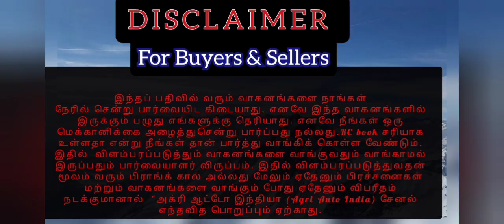FARMTRAC atom 26 tractor for sale / மினி டிராக்டர் விற்பனைக்கு / Tractor sale in tamilnadu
டிராக்டர் + Sonalika Rotovator  விலை : 3.60  லட்சம்